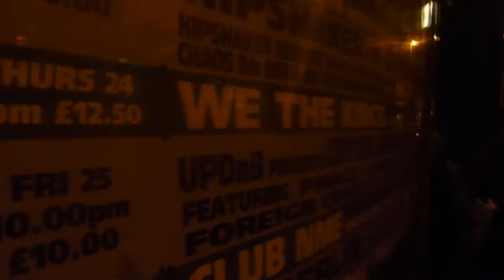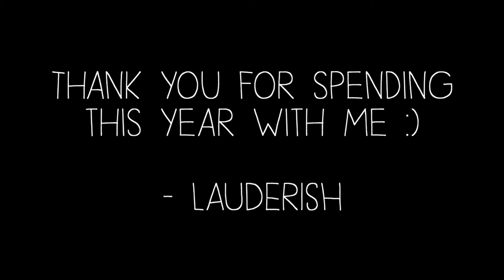2013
This has possibly been the strangest, funniest, weirdest, awesomest, most amazing year of my life! There has been too many incredible moments to put into this video, and four minutes doesn't really do the year justice, but thank you for sticking with me throughout 2013. Let's make 2014 EVEN BETTER! :)

Lauderish